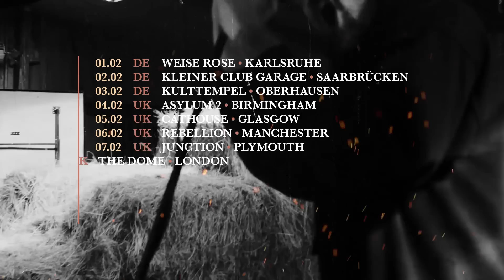AVERSIONS CROWN - EU Co-Headline Tour w/ Psycroptic (OFFICIAL TOUR TRAILER)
AVERSIONS CROWN + PSYCROPTIC
w/ WITHIN DESTRUCTION, HADAL MAW, HOLLOW WORLD
01.02.  D         Karlsruhe - Weiße Rose
02.02.  D         Saarbrücken - Garage (Kleiner Klub)
03.02.  D         Oberhausen - Kulttempel
04.02.  UK       Birmingham - The Asylum 2
05.02.  UK       Glasgow - Cathouse
06.02.  UK       Manchester - Rebellion
07.02.  UK       Plymouth - The Junction
08.02.  UK       London - The Dome
09.02.  F          Savigny-le-Temple - L’Empreinte
10.02.  CH       Aarau - KiFF
11.02.  I           Milan - Circolo Svolta
12.02.  I           Florence - Cycle Club
13.02.  SLO      Ljubljana - Orto Bar*
14.02.  H         Budapest - Dürer Kert
15.02.  A          Vienna - Viper Room
16.02.  D         Leipzig - Naumanns
17.02.  D         Berlin - SO36
18.02.  D         Munich - Backstage
19.02.  CZ        Prague - Modrá Vopice
20.02.  D         Nuremberg - Z-Bau
21.02.  D         Wiesbaden - Schlachthof
22.02.  NL        Drachten - Iduna
23.02.  B          Liege - 6K Fest**
*no WITHIN DESTRUCTION
**AVERSIONS CROWN & PSYCROPTIC only